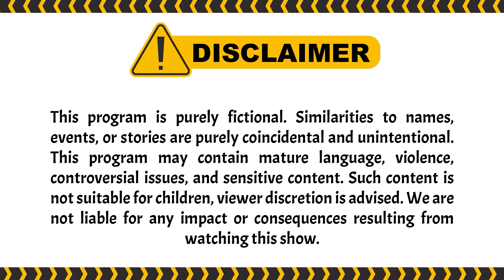Dia Bisa Lakuin Apa Aja Demi.. | BestCut Garis Tangan ANTV Eps 22 (2/3)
Episode kali ini, ada peserta pria yang mengaku alim dan menghormati Wanita. ia gak mau berhubungan int*m dengan Wanita yang belum menjadi istrinya. tetapi ada yang aneh, rudy menahan tawa selama mendengarkan penjelasan pria itu. Bagaimana selengkapnya? cuss tonton disini:

000019
000020